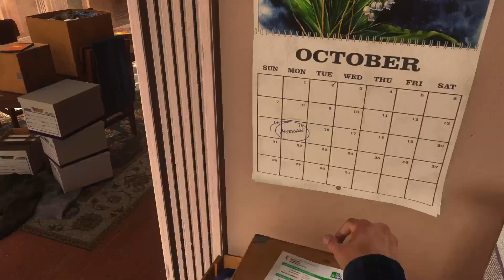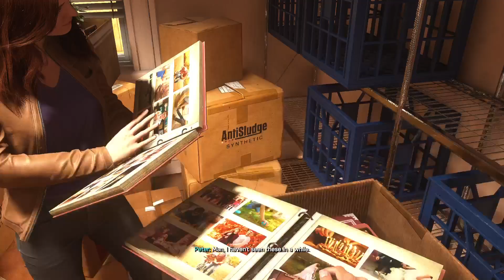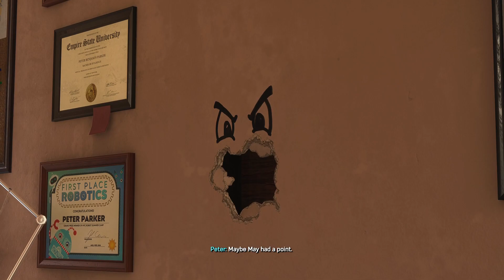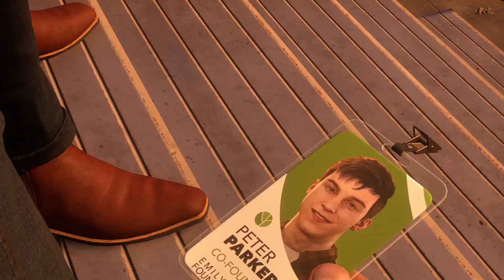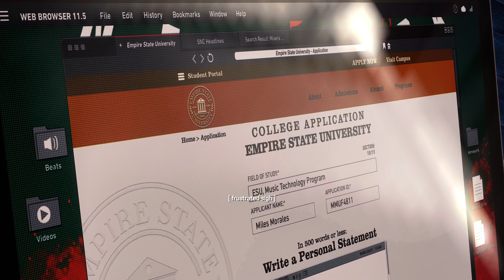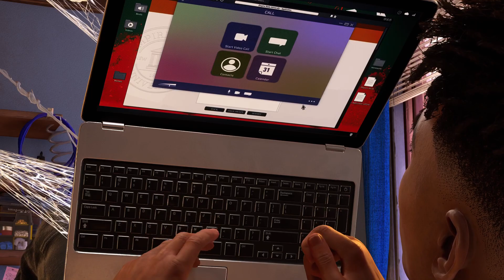Marvel's Spider-Man 2: Part 2